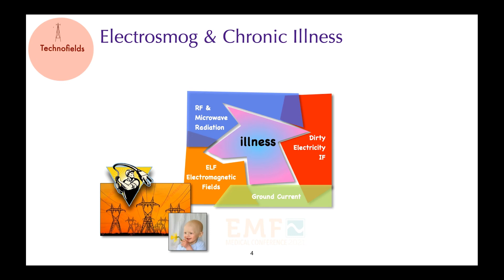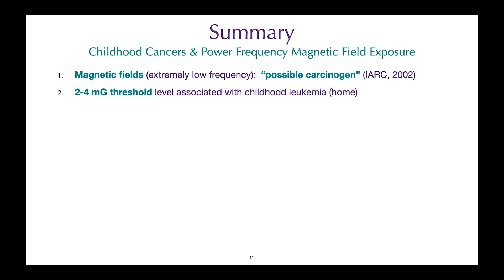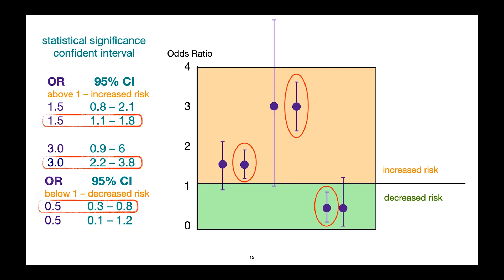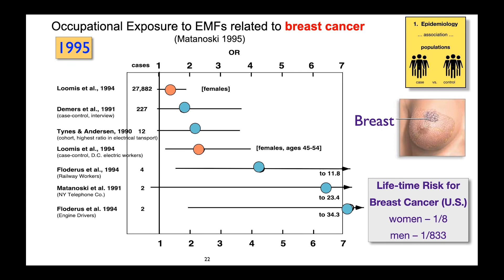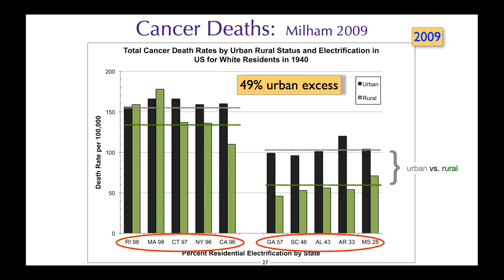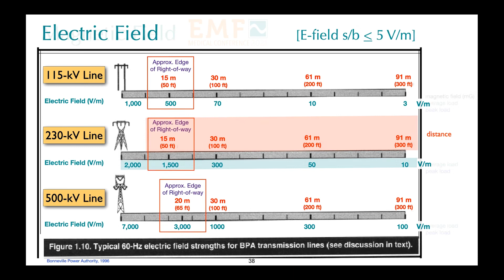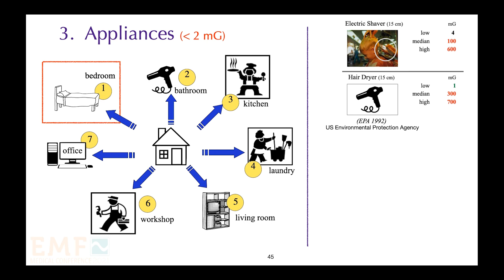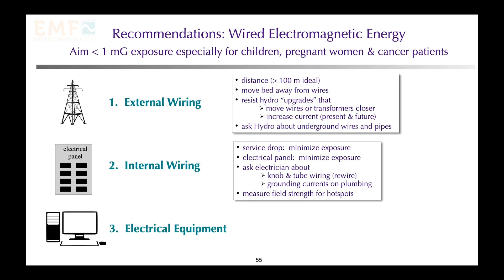3 Pre Conference Lecture #3 Extremely Low Frequency Electromagnetic Fields